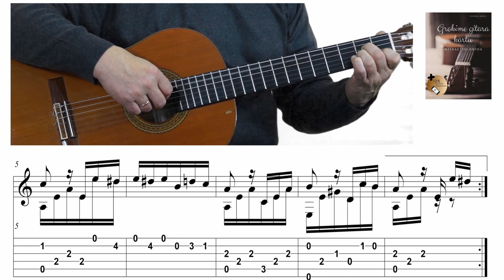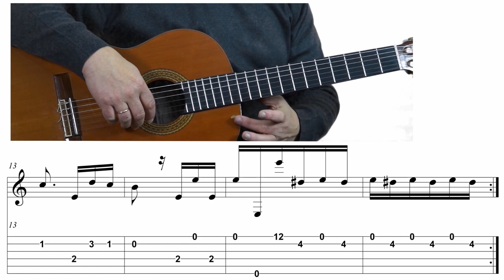Žinomiausia melodija pasaulyje - Elizai -TAB 🎸 Gitaros pamokos. Mokomės groti gitara!